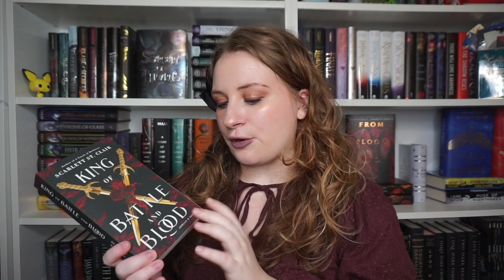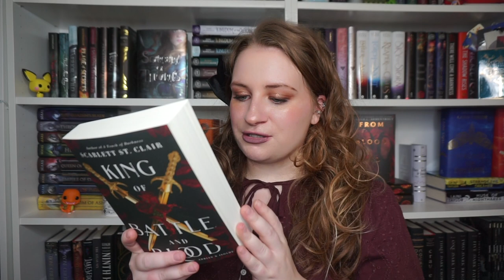FIRST TBR OF THE NEW YEAR 🥂 | JANUARY TBR